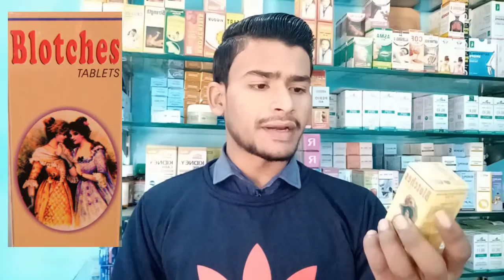Melasma treatment | चेहरे की झाइयों की अचूक होम्योपैथिक दवा? काले निशान, जड़ से खत्म।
Hello friends

Video main aapko Melasma ke bare mein bataya gaya hai.

और अधिक जानकारी के लिए आप हमारी वेबसाइट पर जरूर जाएं वेबसाइट किलिंग यह है।

melasma treatment in homeopathy
melasma ka ilaaj
melasma ki Homoeopathic dawai
melasma ka upay
melasma ki homoeopatic medicine
melasma kyon hoti hai
झाइयों का इलाज।
झाइयों की होम्योपैथिक दवा।
झाइयों का उपाय
झाइयों की होम्योपैथिक मेडिसिन
झाइयां होने का कारण
चेहरे की झाइयों को कैसे ठीक करें
क्या करें झाइयों को दूर करने के लिए
चेहरे की झाइयों का उपाय
वरवरीस एक्यू फोलियम क्या है।

i2D6wAzM